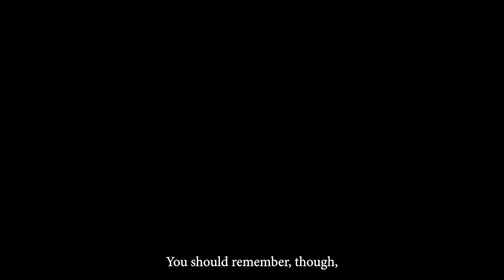[TEASER] WANNABE ฝัน-กล้า-บ้า-ดัง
ไม่อยากเป็น Nobody เพราะไอ้ชีวิตที่ผ่านมามีแต่โดนดูถูก ภายในหัวใจก็มีแต่รอยบาดแผลลึก จึงทำให้พวกเขาพยายามถีบตัวเอง เพื่อให้มีตัวตน มีชื่อเสียง และเพื่อที่ให้ใคร ๆ จะได้ "ยอมรับ" ถึงเวลาแล้วที่พวกเขาจะออกไล่ล่าความฝัน เพื่อให้ตัวเองไปถึงจุดหมาย ฝันครั้งนี้พวกเขาจะไปถึงจุดหมายหรือไม่ ? มาลุ้น สนุก ห่าม กล้า บ้า เดือด ไปด้วยกันกับพวกเขา
ผลงานกำกับของ ต้อม - นิธิศ วงษ์เทศ แสดงโดย นนกุล - ชานน สันตินธรกุล, มารีน่า - ศดานันท์ บาเล็นซิเอก้า, แทน - ทันยุค สุ่มจินดา , เมย์ - วริศรา อัศวพัฒนากุล, นุ่น - พิชชาธร สันตินธรกุล, ดรีม - ศุภกฤต ถิ่นจันทร์, กัน - เสฐพงษ์ เอวสุข (รับบท หวังดี) และอื่น ๆ อีกมากมาย